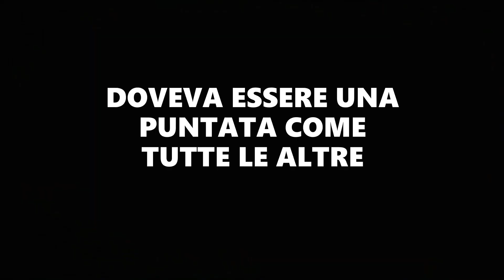IMMA TATARANNI - SOSTITUTO PROCURATORE 2 : Recensione e Backstage della Seconda Stagione!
Puntata Speciale ed Inedita di Ale e Quale Show con il nostro Ale e Quale alle prese con un incubo, un interrogatorio direttamente con Imma Tataranni! cosa avrà combinato? sarà riuscito a Recensire la serie come sempre? Scopritelo solo vedendo questa super puntata!